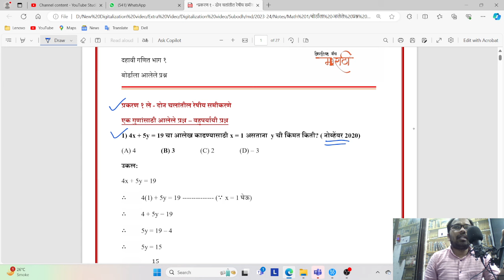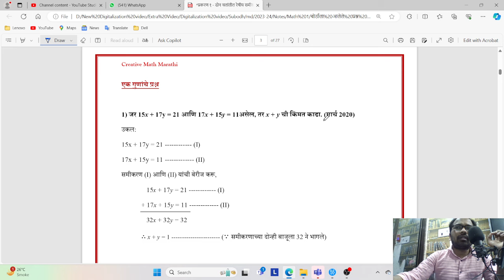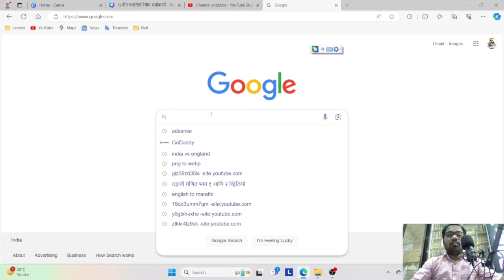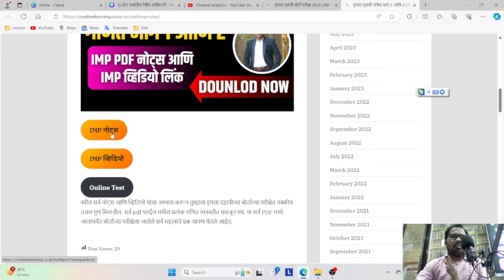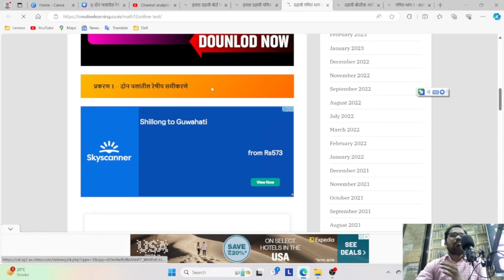दहावी गणित भाग 1 | दोन चलांतील रेषीय समीकरणे | IMP प्रश्न PDF